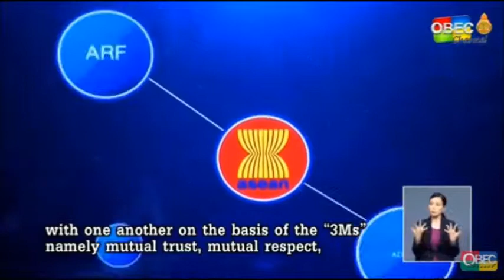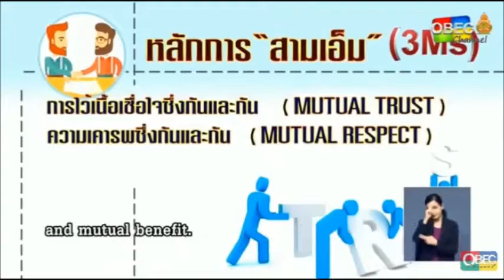ไทยประธานอาเซียน 2019 โดยนายกรัฐมนตรี จากพุธเช้าข่าว สพฐ